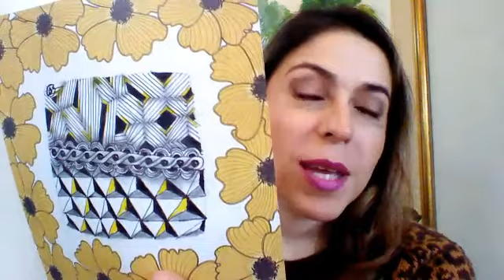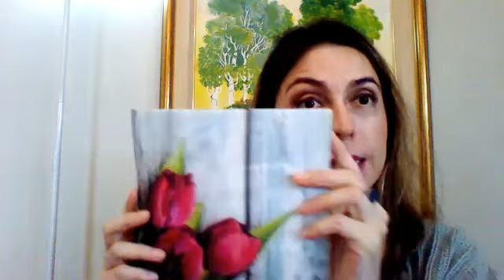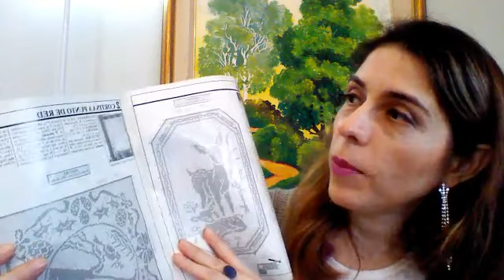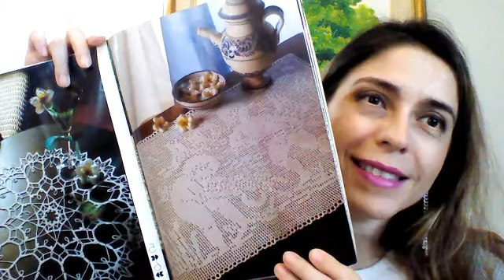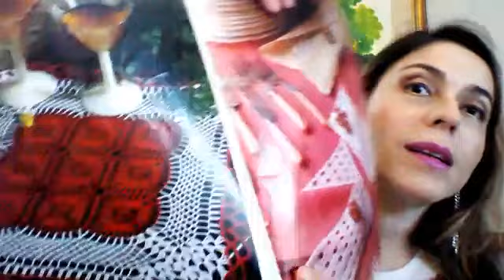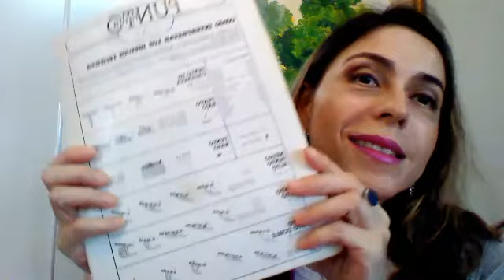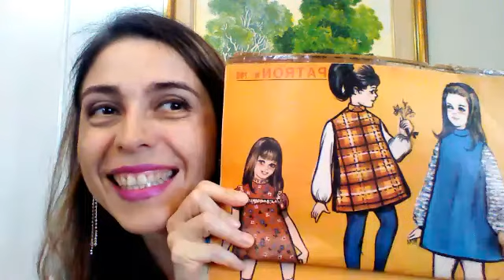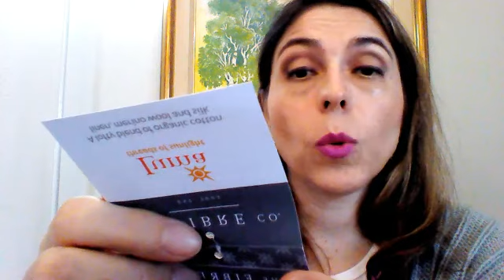IGAIA-Knits Podcast/Vlog de tejido - Episodio 6 en Español